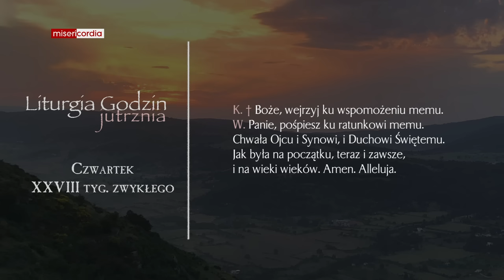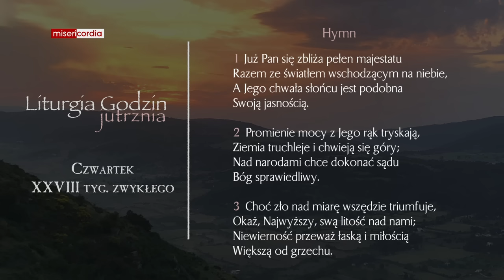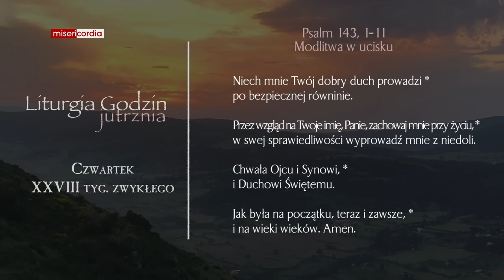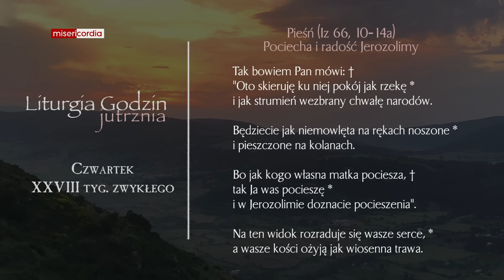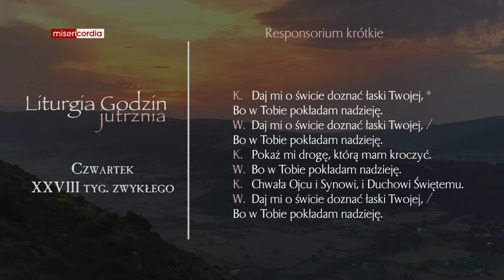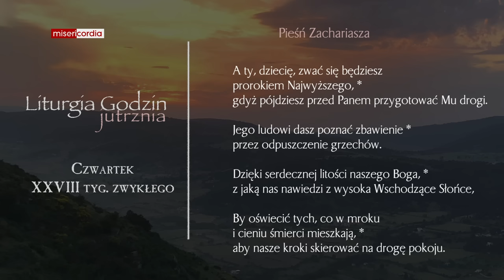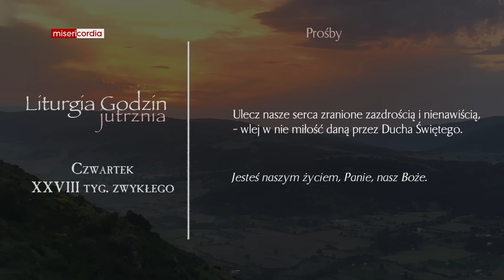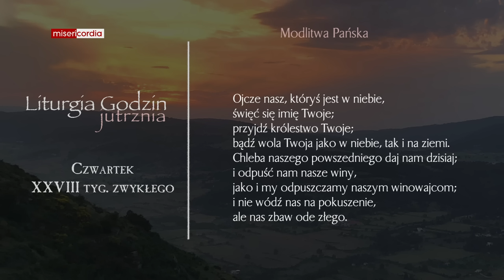Liturgia Godzin | Jutrznia | Czwartek, XXVIII tyg. zwykłego